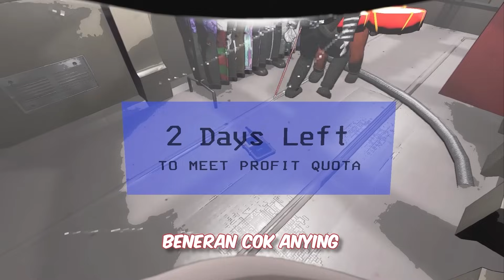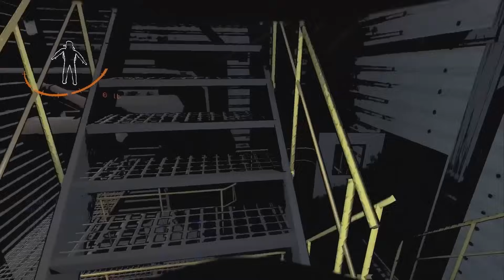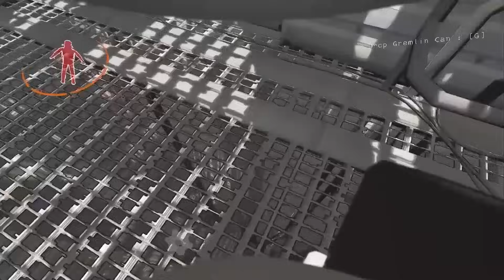Objective Tak Perlu Ngetroll nomor satu☝😂 -LethalCompany#3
Maen Bareng : @WielinoINO @Repuwuki Hendra @ImYapss
Nyoman

Mksih cuy:D

Fllow:@even.ap

Semoga terhibur...